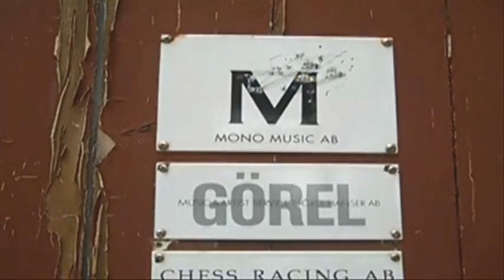Benny Andersson from ABBA's Mono Music studios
a short video of Benny Andersson from ABBA's recording studio, Mono Music located on the island of Skeppsholmen, Stockholm. Recorded in July 2010.